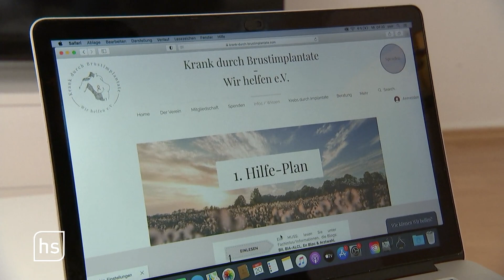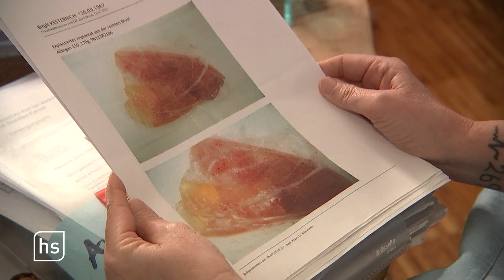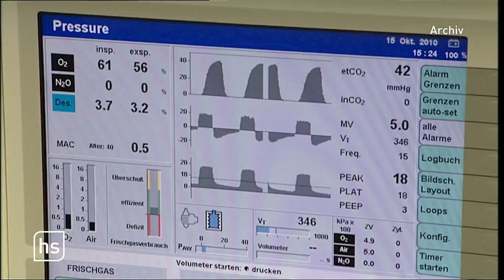„Breast Implant Illness": Krank durch Brustimplantate I hessenschau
Auch wenn die OP gut verlaufen ist, kann ein Brustimplantat krank machen. Birgit Schäfers aus Vollmarshausen (Kassel) hat die sogenannte “Breast Implant Illness” selbst erlebt und die Krankheit bundesweit bekannt gemacht. Jetzt hilft sie anderen betroffenen Frauen.